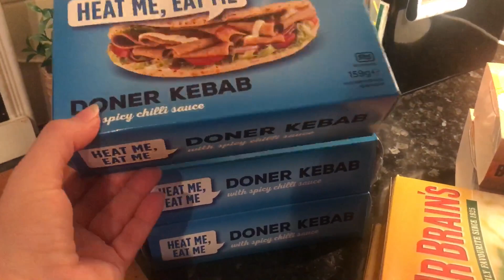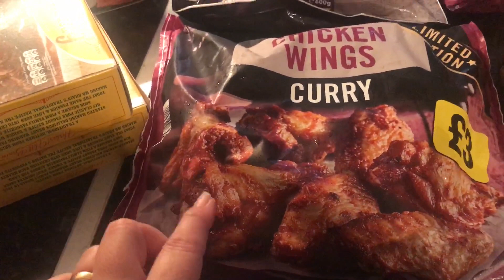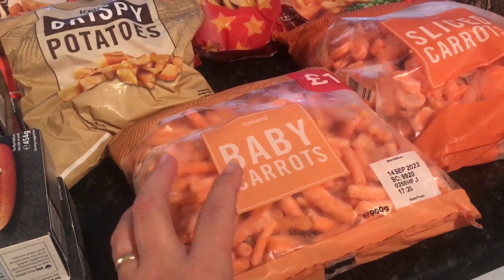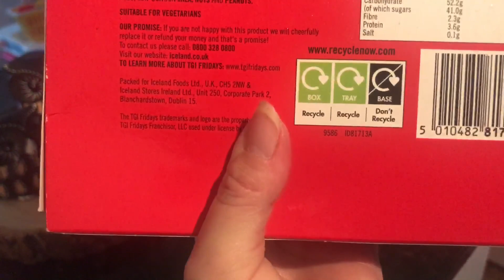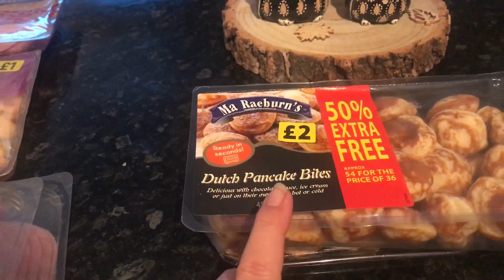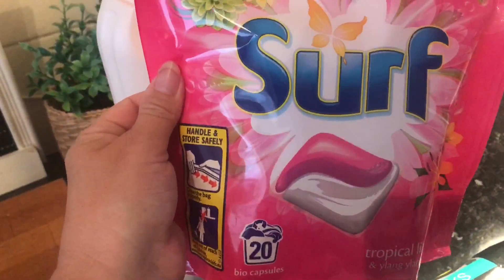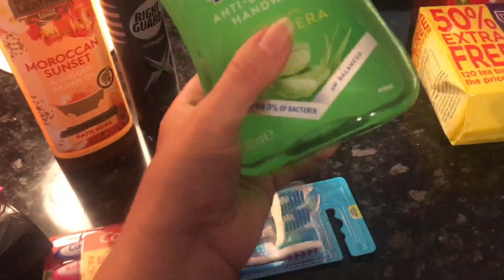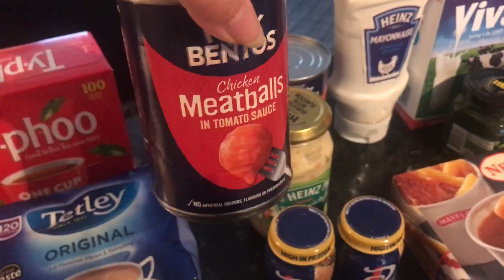Iceland Chatty Delivery Haul